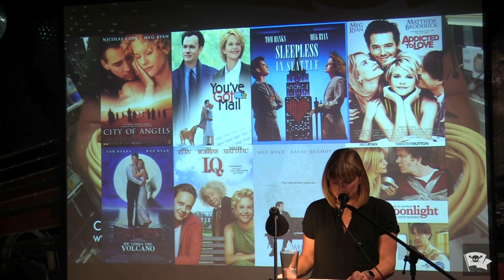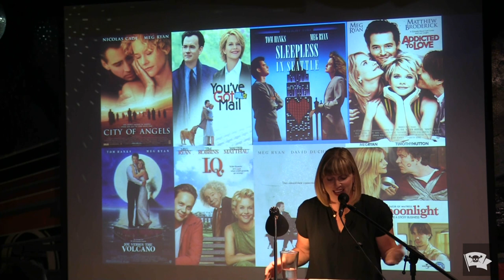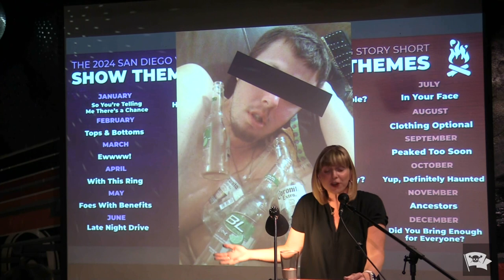Jessica Young | MAYBE A PUPPY WILL HELP | The VAMP Nonfiction Showcase | April 2024